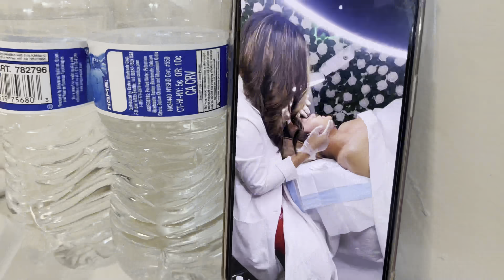HMELTHA LALNU UZONUNIN FACIAL A FREE IN MIN LO TIH SAK KA LAWM KHAWP MAI 🙏❤️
We are a mixed couple , and our mission is to you smile with our daily Vlogs of little highlight in our life ! Tory is from Illinois USA 🇺🇸 and Jess is from Mizoram, India 🇮🇳

We met in Carnival cruise line 🚢 , we got married on 21 may 2021 and we currently live in USA 🇺🇸 with our parents soon we will move and buy our own home 🏡
We love you ❤️, and thank you for all the love ❤️ and support from you ! ❤️🙏🇺🇸🇮🇳🚢

Subscriber thar i lo ni chuan kan channel ah lo lawm vek a che u❤💋

Kan chanel notification I hmuh Zung2 duh chuan BELL 🔔  ALL KHI HMET KEUH RU HMELTHA HO 💕😘❤️